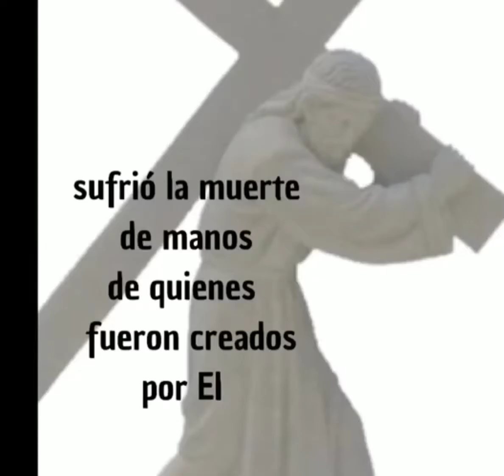Canción al Nazareno, Señor de los Milagros.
Nazareno, Cristo Moreno, Señor de los Milagros.